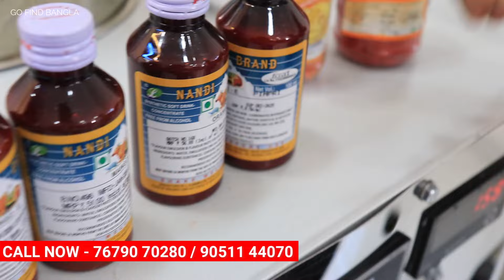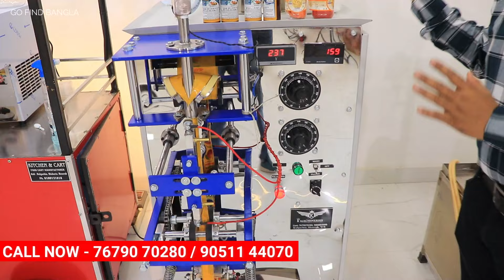মাত্র ১ টাকায় তৈরি করে ২০ টাকায় বিক্রি করুন| New Business Ideas || High Profit Business Ideas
আপনার হোলসেল অথবা Manufacturing ব্যবসা থাকলে এবং Go Find Bangla  ভিডিও দিতে চাইলে আমাদের মেসেজ করুণ। কোম্পানি Details লিখে।

Go Find Bangla (Verified)
M-   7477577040  (Text Message OR Whats Apps) T&C Apply

This channel is only for the information & is not responsible for any type of profits, loss or any damages. If you deals or purchase anything will be at your own risk. Please survey & make research before doing any business. This videos is only for the information